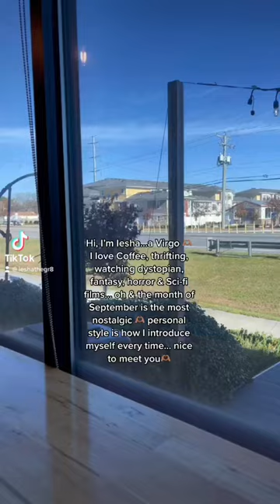Looking For My People🥰💚😄